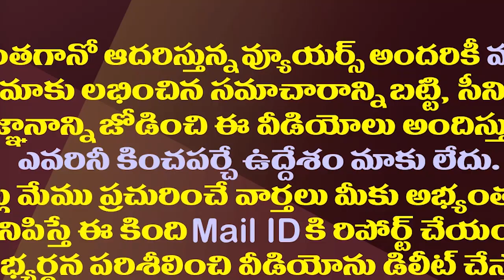నో ముందస్తు..2024లోనే ఎన్నికలు..వైసీపీ క్లారిటీ| Ex Minister Perni Nani Clarify On Early Elections